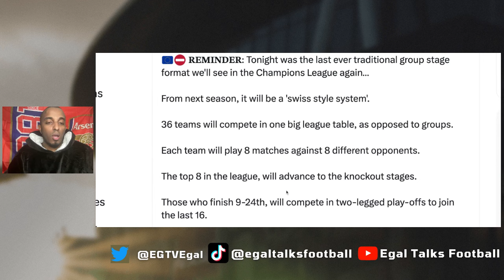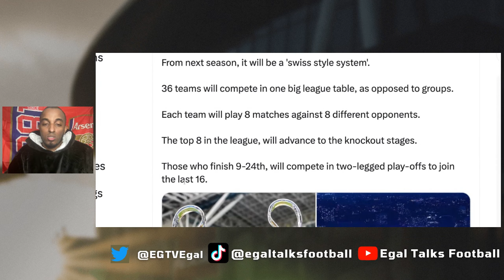ARSENAL TO DRAW INTER MILAN OR PSG IN THE ROUND OF 16 | WHO WOULD YOU LIKE TO SEE ARSENAL DRAW?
00:00 Introduction
01:36 𝐑𝐄𝐌𝐈𝐍𝐃𝐄𝐑: Tonight was the last ever traditional group stage format we'll see in the Champions League again
02:51 Arsenal's confirmed possible Champions League Last 16 opponents:   Copenhagen 🇩🇰 Napoli 🇮🇹 Inter Milan 🇮🇹 Lazio 🇮🇹 PSG 🇫🇷 Leipzig 🇩🇪 Porto 🇵🇹
07:26 Who would you like to see us draw?